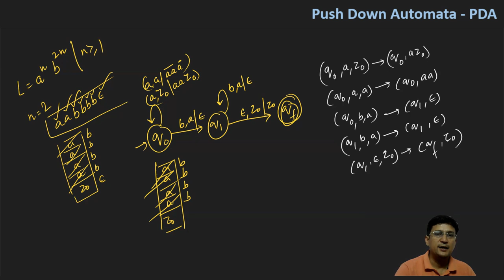PDA - Push Down Automata || Example 8 || a^n b^2n